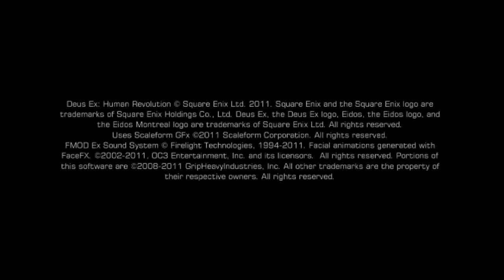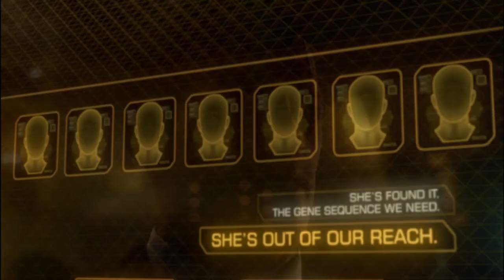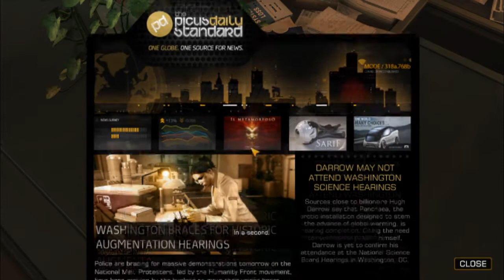Deus Ex: Human Revolution - Let's play "LABORATORY BREACH" - part 1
part 1
This is my very first let's play video which I wanted to do a loooong time ago. I hope you are going to like it. Also I will upload rest of the Bioshock 2 as soon as possible. I made a little (big) pause in uploading and youtube in general. Sorry for that. Enjoy this let's play!